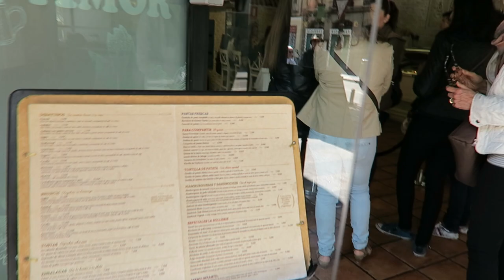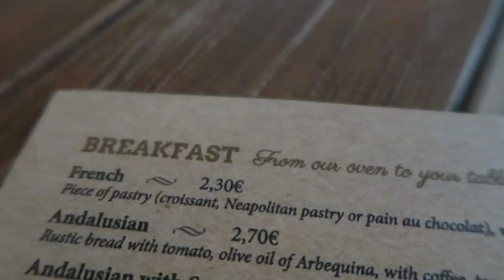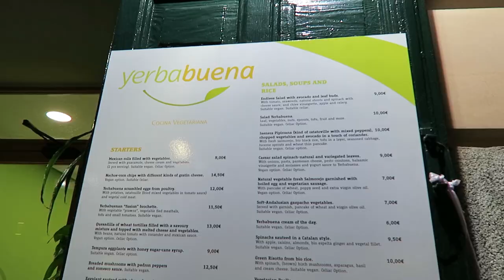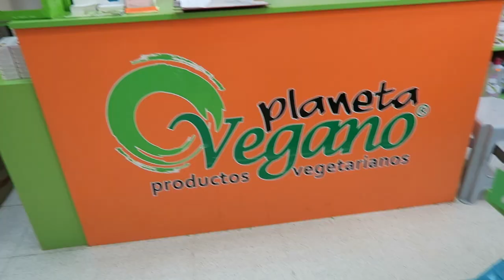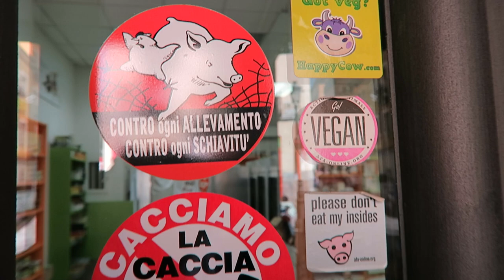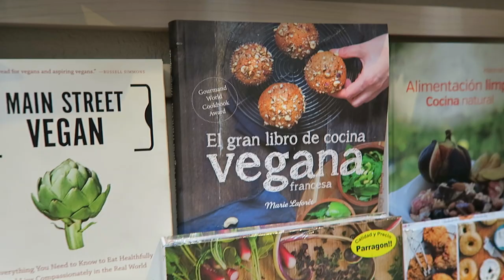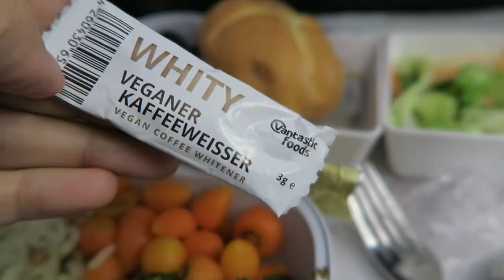Vegan in Madrid | World of Vegan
▹▹▹ ABOUT ME ▹▹▹

World of Vegan is your hub for the latest vegan news, trends, recipes, products, lifestyle tips, and more!